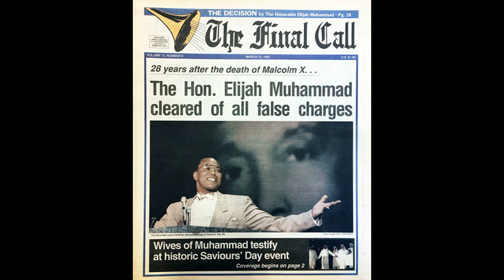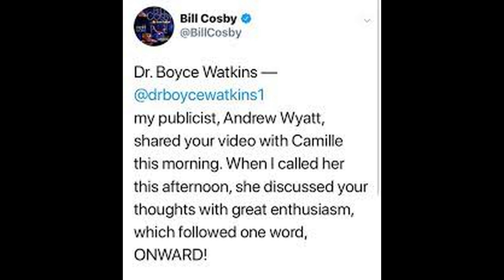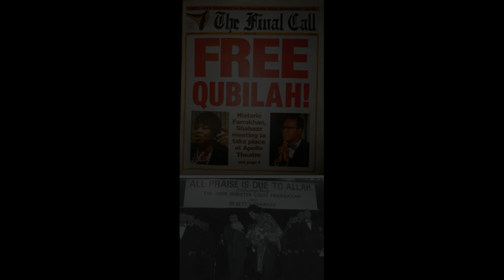The Feds, NYPD, AND THE NOI killed Malcolm X ( STOP PLAYING! )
The Feds, NYPD and the Nation of Islam have blood on their hands in Malcolm's death. Don't believe me? Stop treating black folk like we're dummies.

Malcolm X’s family reveals letter they say shows NYPD, FBI assassination involvement